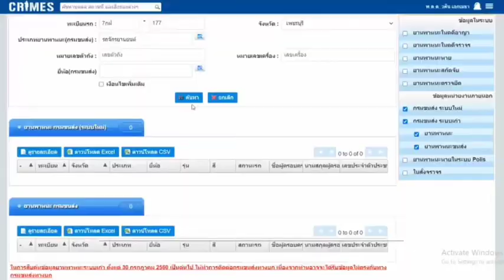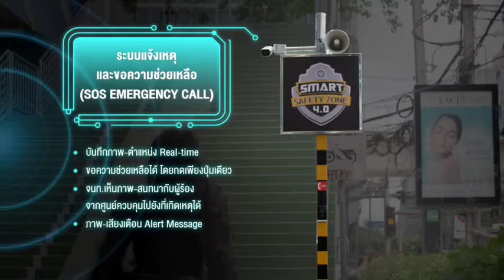ศูนย์ปฏิบัติการและควบคุมการสืบสวนคดีสำคัญ (CCOC)